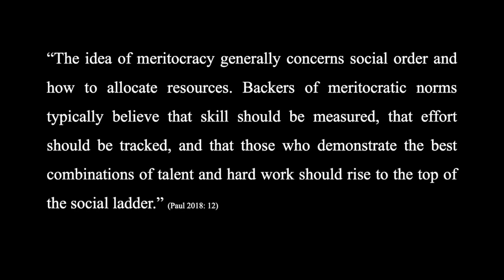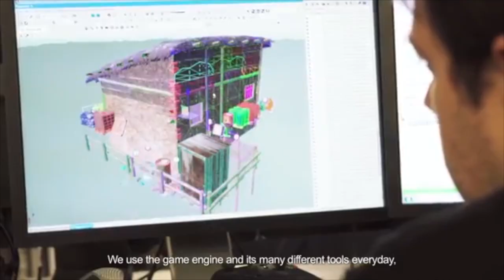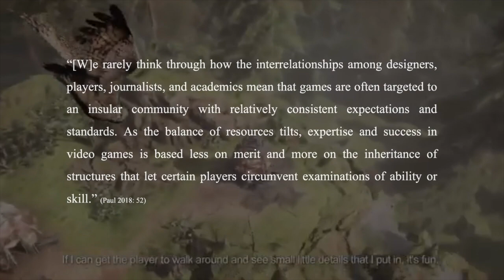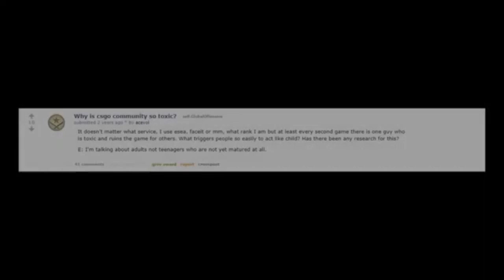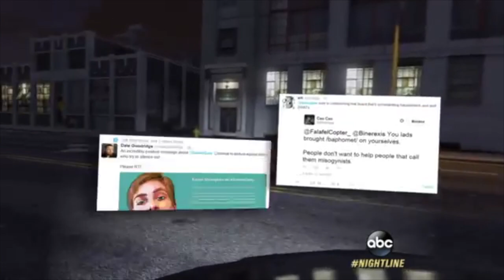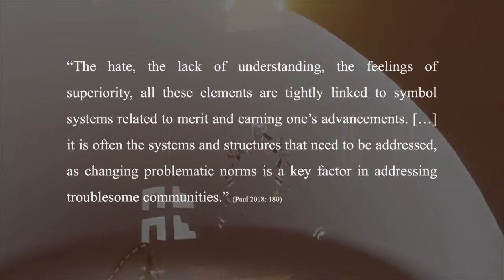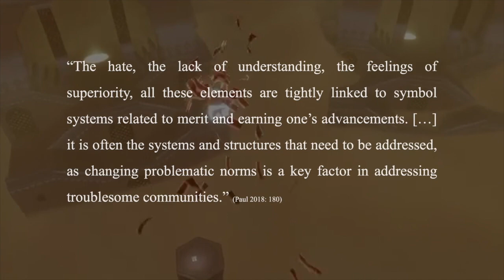Game Studies 101# Paul's The Toxic Meritocracy of Video Games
Games lit(erature) is a series of videos that discusses books in and relevant for the academic field of Game Studies in a brief and comprehensible matter. Books are first summarised and then briefly addressed by me. While the first part intends to be objective as possible the second part includes my personal opinion.

In this first episode I present the book The Toxic Meritocracy of Video Games: Why Gaming Culture is the Worst from 2018 by Christopher A. Paul. If you are interested in the content of the book please support the author and buy his publication.

Paul, Christopher A. The toxic meritocracy of video games: Why gaming culture is the worst. U of Minnesota Press, 2018.

► Prod. Riddiman